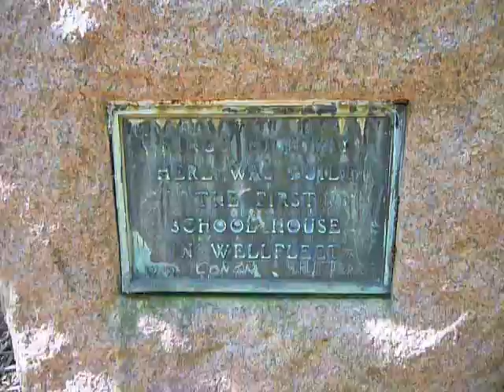Site of first Wellfleet Ma. School house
off of Old Kings Highway